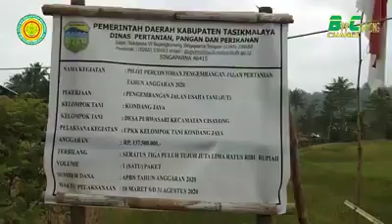7 Agustus 2020